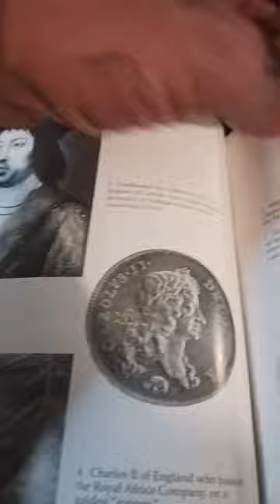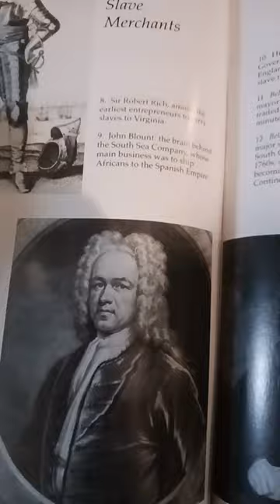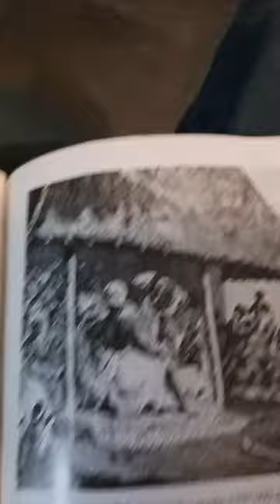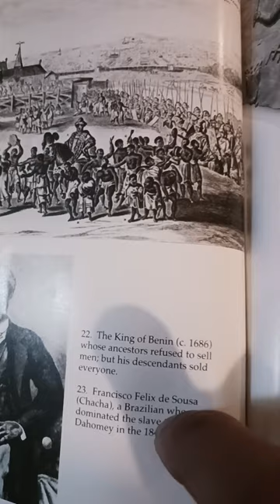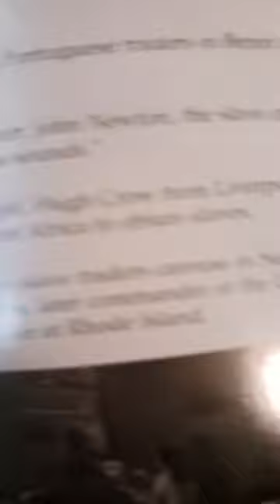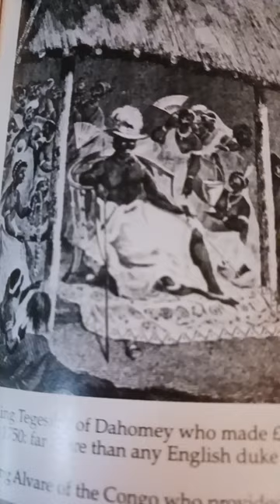Dahomey slave traders.